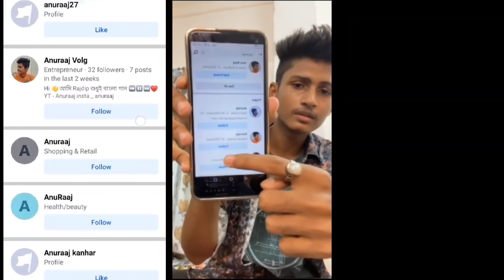মানুষকে ঠকিয়ে রোজগার আর আমার নামে বদনাম 😡 Anuraaj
Anuraaj

Hi!!👋 তোমরা দেখেছ Anuraaj , আমি Rajdeep 🙋‍♂️ এই চ্যানেলে মজাদার  Vlog, আর Challenge ভিডিও দেখতে পাবে..

অনেক ধন্যবাদ আমার ভিডিও দেখার জন্য 😊🥺